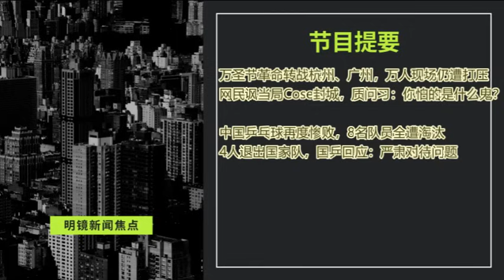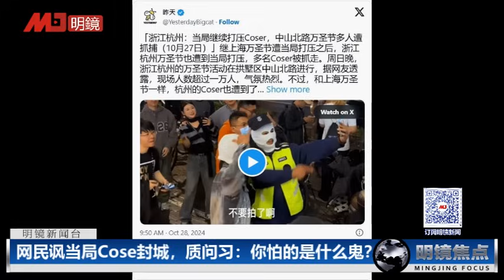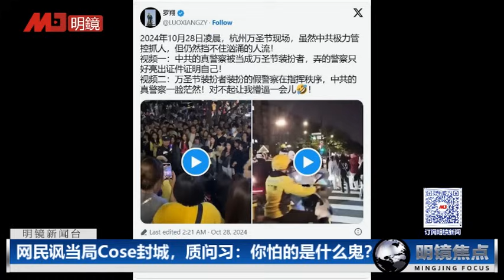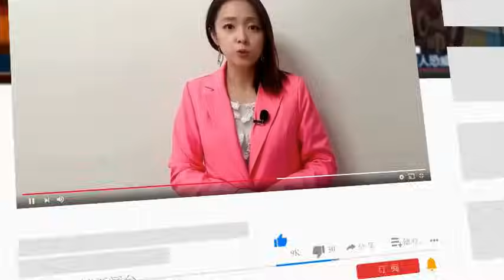万圣节革命扩散至杭州、广州，万人现场仍遭打压；网民讽当局Cose封城，质问习近平：你怕的是什么鬼？中国乒乓球再度惨败，8名队员全遭淘汰，4人退出国家队｜明镜焦点（20241029）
00:22 万圣节革命转战杭州、广州，万人现场仍遭打压
网民讽当局Cose封城，质问习近平：你怕的是什么鬼？
10:00 中国乒乓球再度惨败，8名队员全遭淘汰
4人退出国家队，国乒回应：严肃对待问题

明镜电视
全球新闻，学者评论